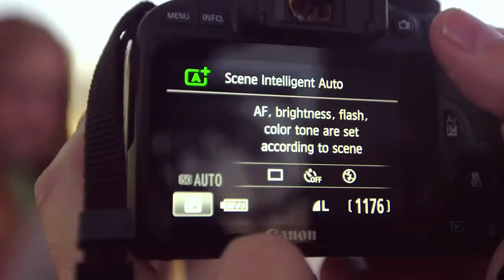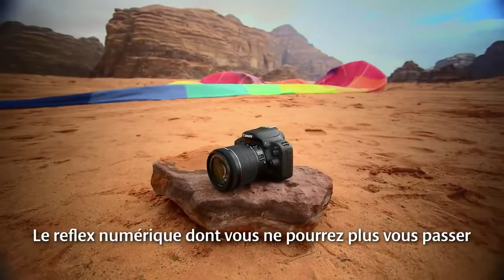Canon EOS 100D : présentation officielle - Cobrason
Retrouvez tous les produits Canon en magasin ou sur notre site internet
Et pour rester informé des dernières nouveautés, rejoignez la communauté Cobra HD :